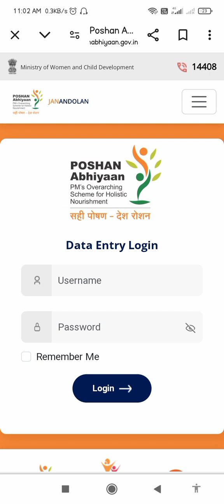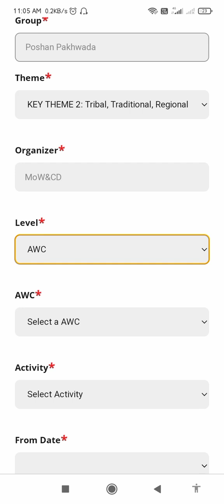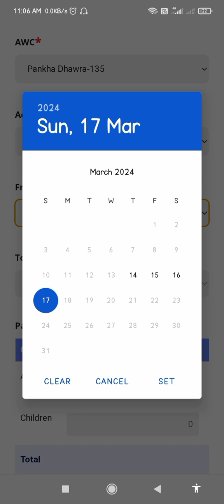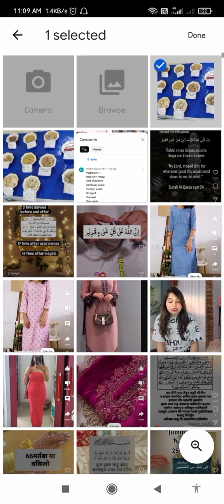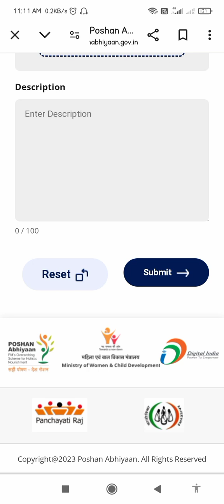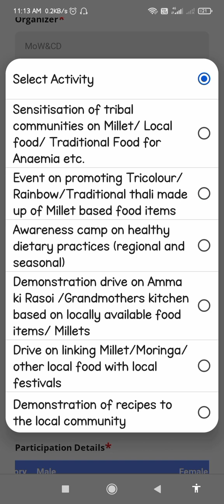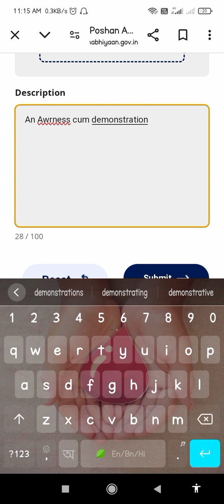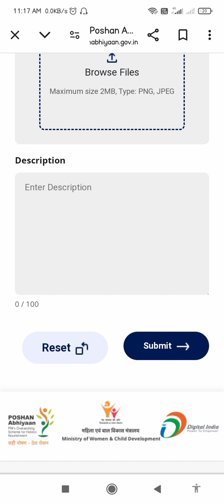Jana andolan portal e 13 abong 14 march er poshan pakhwada ki bhabe entry korte hobe dekhun